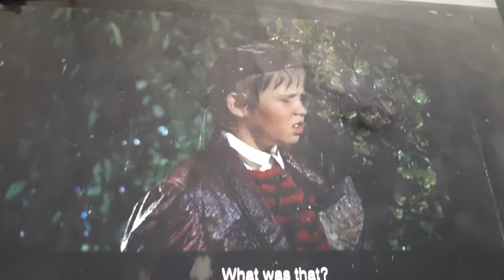Doctor Dolittle Original 1967 Animals are talking/Tom this is Miss Polynesia,She's 199 years old